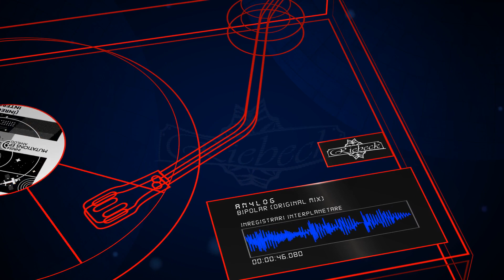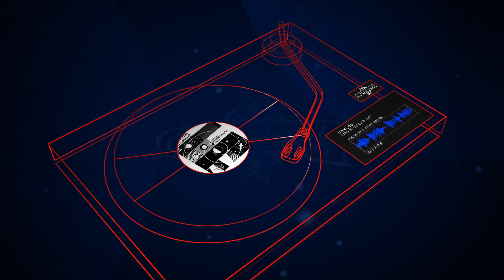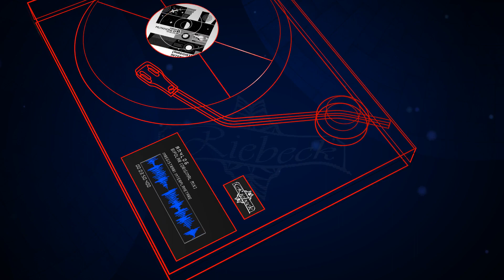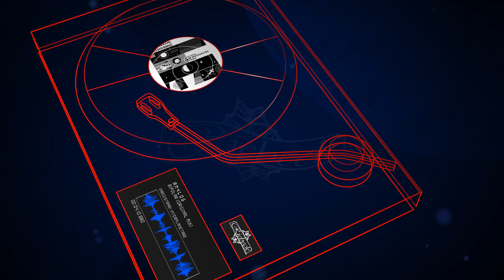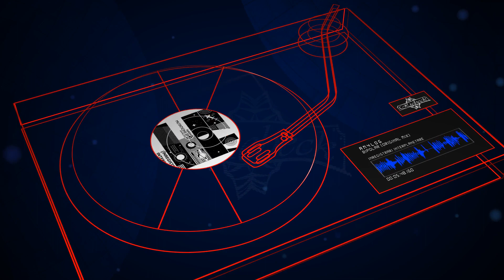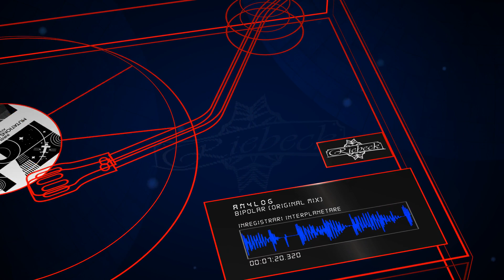An4log - Bipolar (Original Mix) [Inregistrari Interplanetare]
Artist(s): An4log
Title: Bipolar (Original Mix)
Label: Inregistrari Interplanetare
Catalogue # INR054
Genre: Minimal / Deep Tech